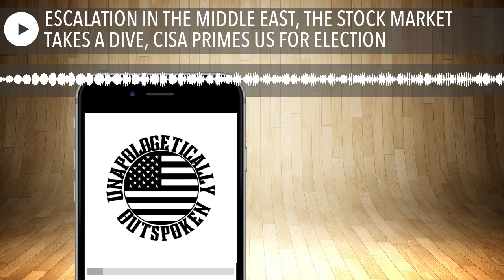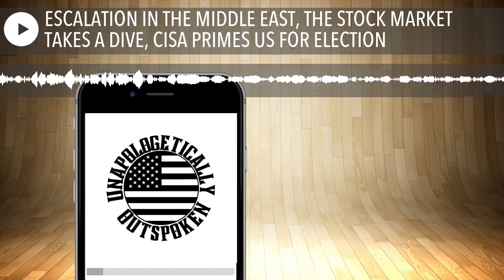ESCALATION IN THE MIDDLE EAST, THE STOCK MARKET TAKES A DIVE, CISA PRIMES US FOR ELECTION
On today's podcast, Tara and Stephanie discuss how it's now 15 days into Kamala's coronation as the unelected Democrat nominee, she still hasn't given a press conference, and the MSM continues to falsely represent her popularity. Your hosts then switch gears to talk about global politics, including the escalating war in the Middle East, significant losses in the stock market, riots in the UK, mass arrests in Venezuela, CISA warning about election interference, and the WHO announcing development of a new mRNA bird flu vaccine.

Read the blog and connect with Stephanie and Tara on TIkTok, X, Parler, Rumble, YouTube, Facebook, and IG.

Want to support the podcast and join the conversation? Head over to our Etsy store and pick up a cool UO Podcast sticker.